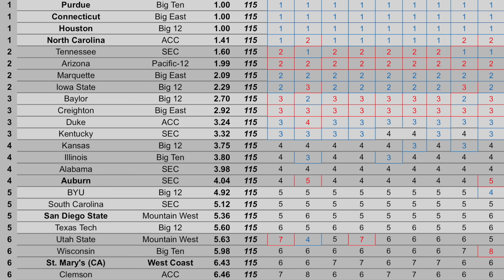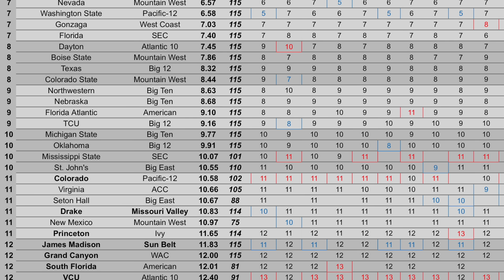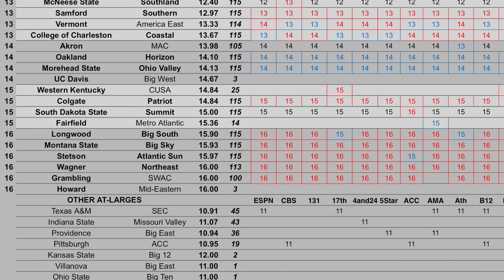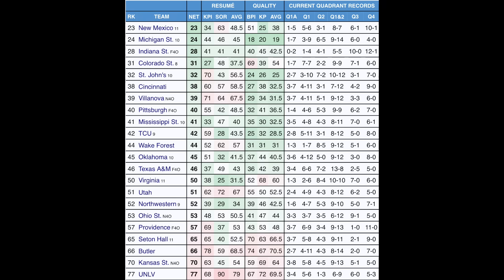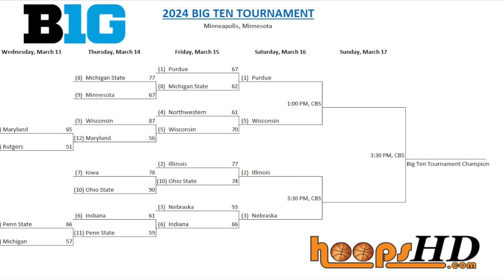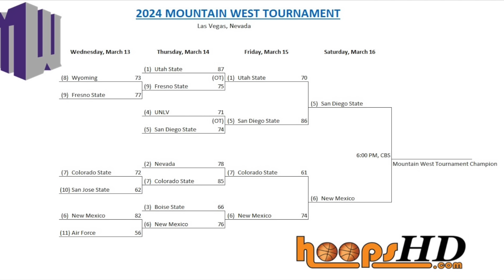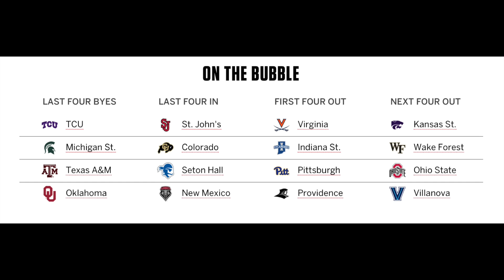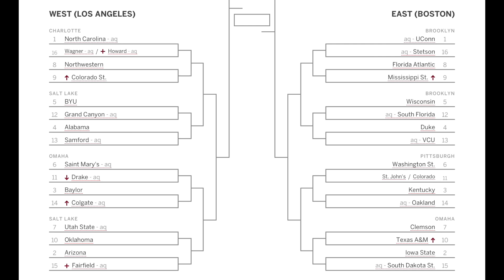College Basketball March Madness 2024 Bracketology 9.0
NCAA college basketball 2024 march madness bracketology 9.0 update